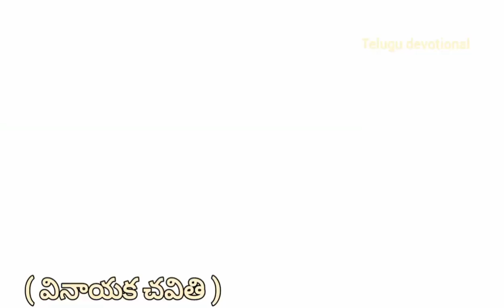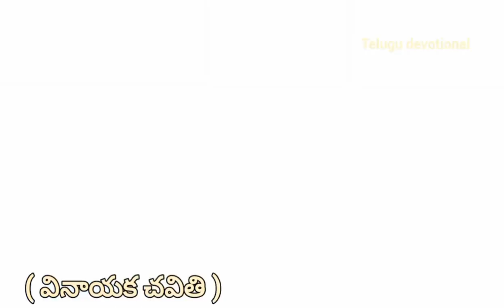వినాయకచవితి రోజు స్నానం చేసే నీటిలో ఇది వేసుకుని చేస్తే పాపాలు తొలగి కుబేరులవుతారుvinayakachavithi